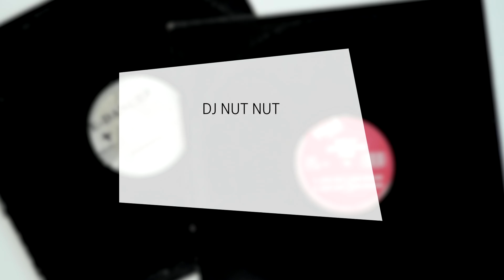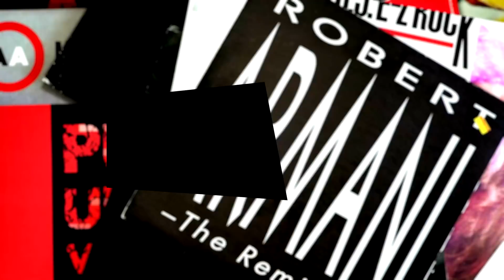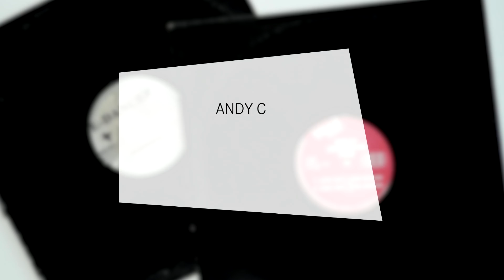Blind Test // 90s Jungle - Episode 16 (Electronic Beats TV)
For episode sixteen of our ever popular Electronic Beats Blind Test series we sonically gravitate towards the early nineties Jungle sound. Joining us is V Recordings boss Bryan Gee, Mancunian Acid House hero A Guy Called Gerald, London’s Decibella, Rupture founders Mantra and Double O and Lobster Theremin artist Coco Bryce.
As always follow along and see how many records you can name, kick back, enjoy and stay safe out there.

*Please note this video is not filmed in real time. It’s edited to create some tension so that you in front of the screen can guess as well. It doesn’t say anything about how fast the participants recognised the track etc…*

All contestants receive one point each for getting both artist and title correct and only half a point if they can only guess the artist or the title.

00:01 Intro
00:17 Round 1
01:50 Round 2
02:59 Round 3
04:46 Round 4
06:08 Round 5
07:24 Round 6
08:42 Round 7
09:55 Round 8
11:07 Round 9
12:33 Round 10

 _Please support the artists who’s music is featured. You can find most of the tracks on the usual download platforms but we recommend checking their or their labels Bandcamp profiles first._